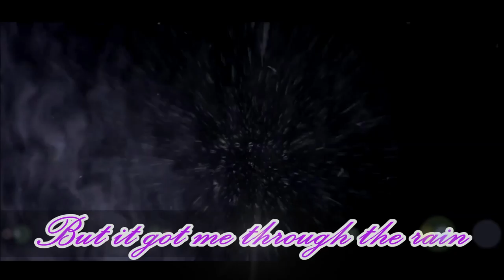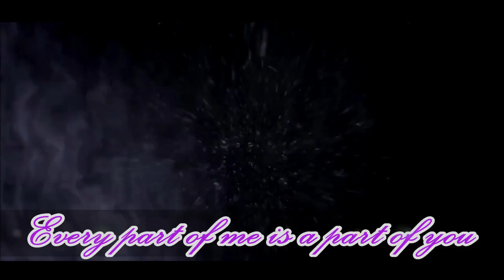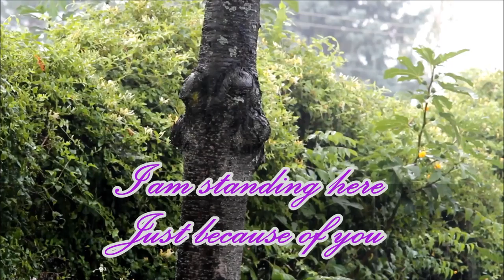Gabriela Gunčíková's 'I Stand' (A Cappella Cover)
Hi guys!!
This is my second Eurovision 2016 A Cappella Cover. This time, I've given the Czechian entry a try. Yes, I know, Gabriela Gunčíková is unbeatable and one-of-a-kind, but her song, 'I Stand', was one of my favourite ones this year, so here it is.

Hope you enjoy it the same way I enjoyed recording it ^_^